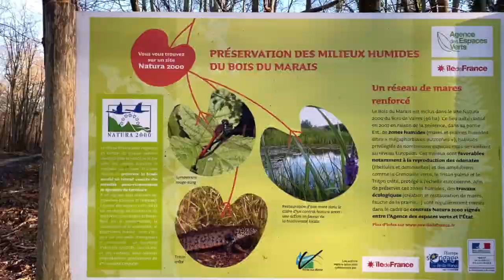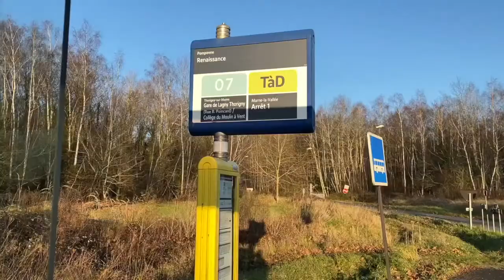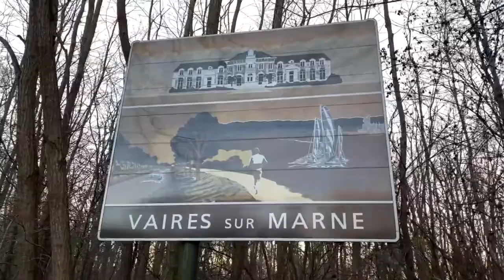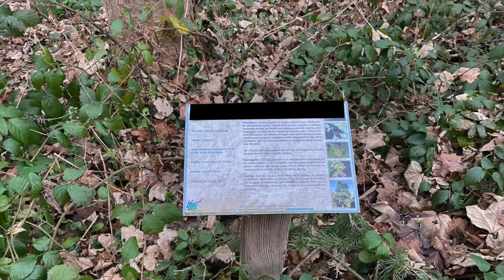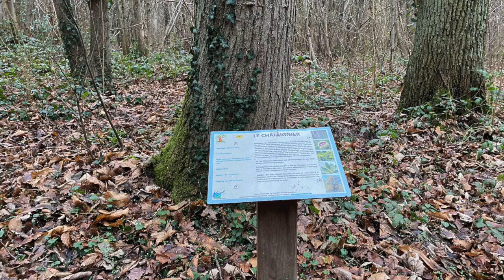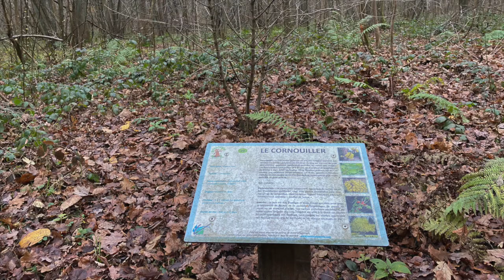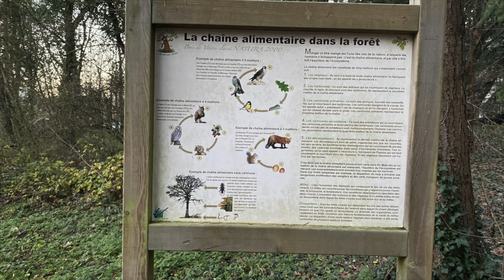La rando classique des trois bois